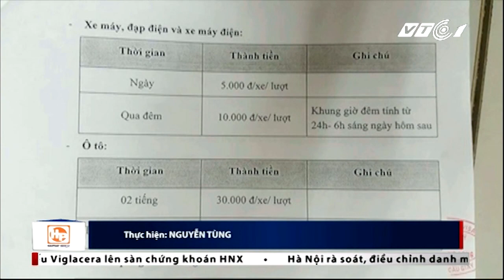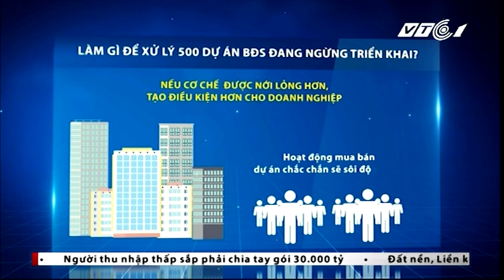Địa ốc 24h ngày 23.12.2016 | VTC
VTC | Bản tin Địa ốc 24h ngày 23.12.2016 phát sóng 11h45 trên kênh VTC1 và VTC1 HD với những tin đáng chú ý:
- Sắp giải ngân hết gói 30.000 tỷ
- Vì sao phí gửi xe ở Thăng Long Number 1 lại cao gấp 50 lần?
- Sắp xếp phòng ngủ theo phong thủy